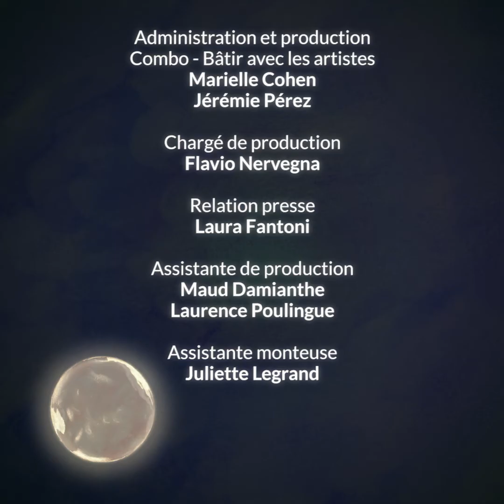Emahoy Tsegué-Maryam Gebru, Mother’s Love - Anne de Fornel #12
Calendrier de l'avent 2021 - Emahoy Tsegué-Maryam Gebru #12

Emahoy Tsegué-Maryam Gebru (1923 -    )
Mother’s Love

Anne de Fornel, piano

Illustrations et animations, Alice Chemama
Réalisation, Alexis Lardilleux,
Ingénieur du son, Blaise Carpene, Mireille Faure
Écriture biographie, Héloïse Luzzati

Images tournées à la bibliothèque de l’Abbaye de Royaumont

Musique générique, Mel Bonis Femmes de Légende, Desdémone op.101 / Célia Oneto Bensaid, piano

Elles - women composers est une association à but non lucratif dont la mission est d’identifier et de diffuser le répertoire des compositrices pour une plus grande égalité dans les programmations musicales et artistiques.

00:00 Présentation Emahoy Tsegué-Maryam Gebru
01:30 Mother's love
05:08 Générique de fin